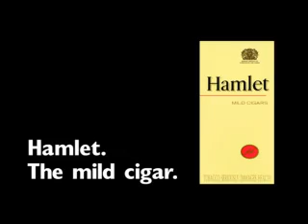Humour_Ferrari_(pub).mpeg